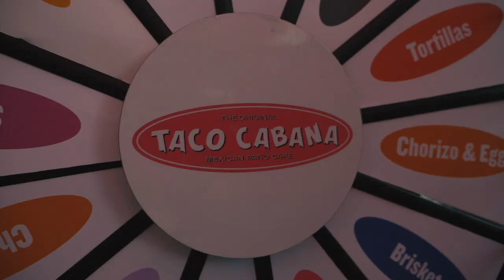Celebrating 40 Years of Taco Cabana!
40 Years of TC.. Better Than Ever